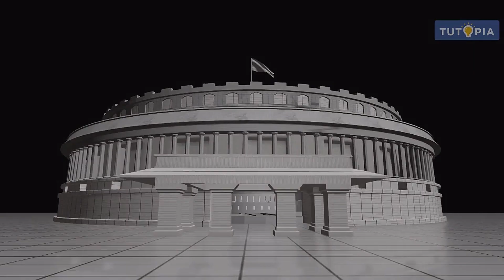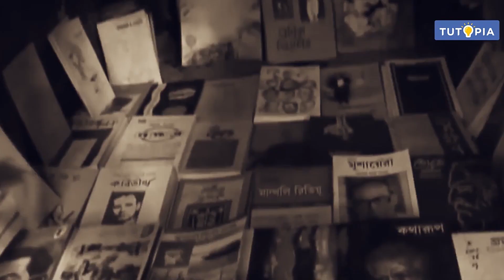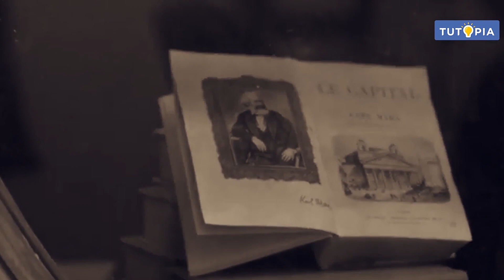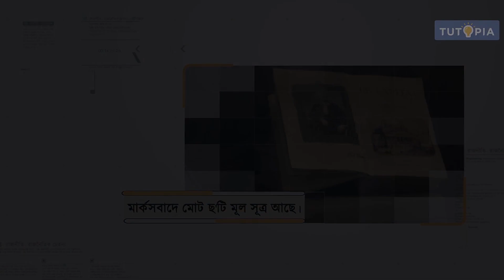কয়েকটি প্রধান রাজনৈতিক মতবাদ | মার্কসবাদ | রাষ্ট্রবিজ্ঞান |দ্বাদশ শ্রেণি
পশ্চিমবঙ্গ বোর্ডের দ্বাদশ শ্রেণির রাষ্ট্রবিজ্ঞান সিলেবাসে রয়েছে কয়েকটি প্রধান রাজনৈতিক মতবাদ অধ্যায়টি । অধ্যায়ের মার্কসবাদ বিষয়ভিত্তিক আলোচনা করা হয়েছে এই ভিডিয়োটিতে। আশাকরি টিউটোপিয়া লার্নিং অ্যাপের এই ভিডিয়ো ক্লাসটি ছাত্রছাত্রীদের ভালো লাগবে।

The West Bengal Board of Secondary Education's (WBBHSE) Class 12 Political science syllabus includes the chapter named Major political doctrines . This video discusses the Marxism of this chapter . I hope the students will like this video class from the Tutopia Learning App.